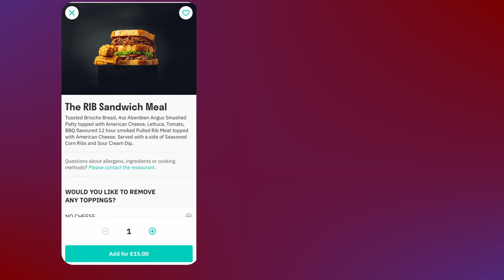Mcdonald's McRib?? - PHAT buns | Friday Food Reviews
Welcome to the next Deliveroo Nottingham Takeaway Food Review in the series - Phat Buns!

Tonight's Delivery Order items listed below:

New RIB Sandwich Meal (not McRib unfortunately)- only on Deliveroo
- Rib Sandwich - ( Pulled Beef , Smashed patty, Cheese, lettuce, tomato, brioche bread )
- Skin on Fries
- Corn ribs side
- Dr.Pepper Can

 @InsiderFood   Have a good video of the first burger that's also in BREAD not a BUN!

However you didn't, leave me a comment to say why or what you'd like to see...

Delivered, Reviewed...Enjoy! More previews and reviews on their way!!
For more information or to open an account visit  @Deliveroo  channel on  @YouTube